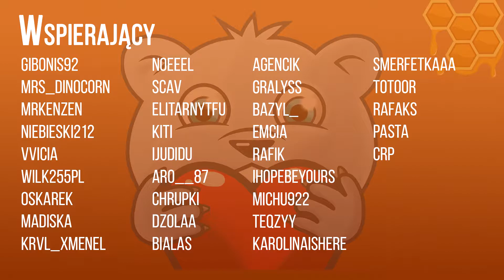Vintage Story Poradnik - PSZCZOŁY I TWORZENIE PASIEKI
Pscółka robi bzzzz...

🎵 WYKORZYSTANE UTWORY:
Nomyn - Impulse